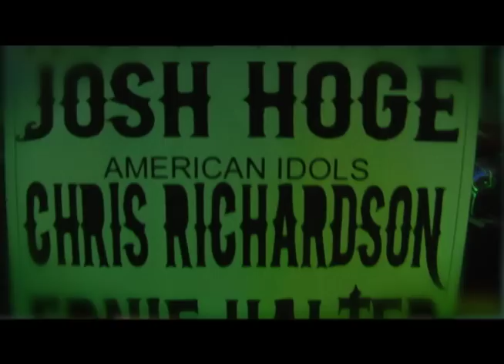Chris Richardson - The Chris Rich Show - teaser prt1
CLICK HIGH QUALITY under Views: Chris Richardson gives a peak into his life. This is a teaser for an up-coming pilot.